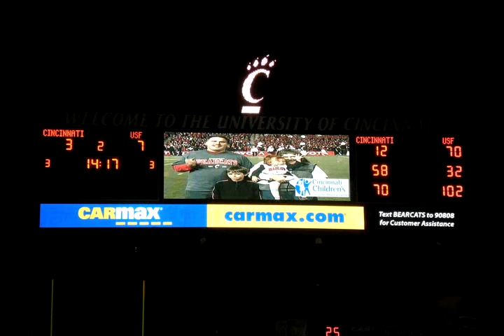Abigail Carangi - UC Honoree 10/22/10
Abigail Carangi and her family were honored at the October 22, 2010 University of Cincinnati football game. Abigal was born without part of her brain and a build up of extra fluid in her head. When Abigail was five days old, she was rushed to Cincinnati Children's Hospital Medical Center for surgery to help correct the condition. Abigail is now 3 years old and loves to be the center of attention. She and her family were certainly that at the Bearcats football game!